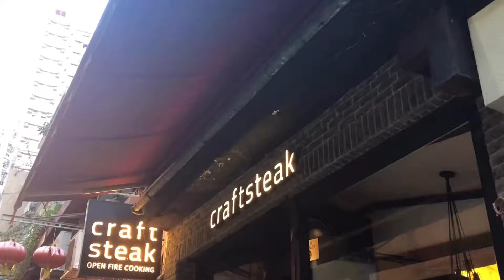週三有優惠！ 款款即叫即烤 中環蘇豪區扒房3.5小時任食高質炭火烤肉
真係幾抵食！

這間位於中環蘇豪區的扒房，以明爐炭火烤肉作主打，全部即叫即烤，並以炭火燒烤方法將食材烤熟，陣陣煙燻香已使人欲罷不能，加上多種特色醬汁調味，勁惹味！餐廳最近於逢星期三更有3.5小時任食優惠，368元任食炭火烤肉實在抵食，各位不妨搵日去嘆返餐呀！